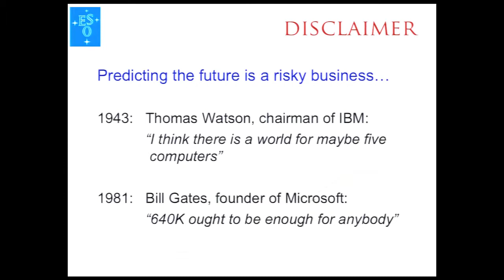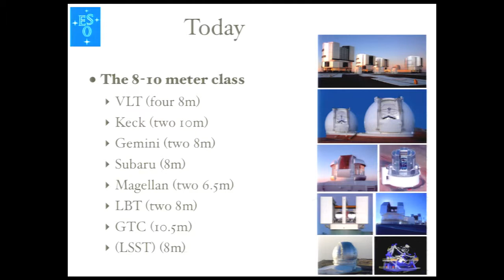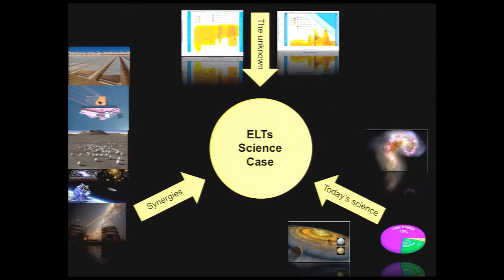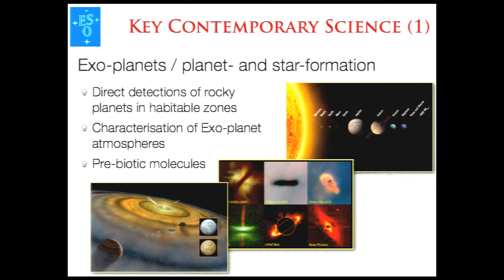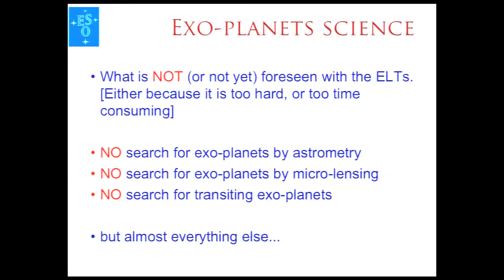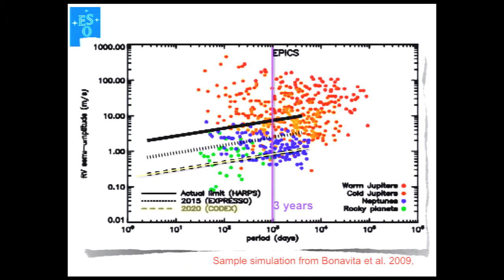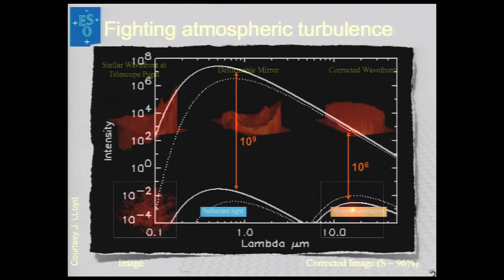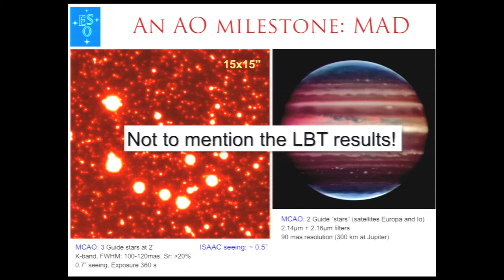ELTs Science Vision - Roberto Gilmozzi part 1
Head of European Southern Observatory, Roberto Gilmozzi's plenary presentation from SPIE Astronomical Instrumentation Symposium 2010.

A number of Extremely Large Telescopes may
see fi rst light in the second half of this decade. Their designs
are driven by a number of fundamental scientifi c
questions that are well outside the reach of current instrumentation
and telescopes. I will review these key science
goals, ranging from the quest for Earth-like exoplanets to the detailed study
of the fi rst objects in the Universe, and show how they set the requirements
for the ELTs and their instruments. I will also discuss the synergies between
ELTs and other contemporary future facilities (e.g. ALMA, JWST, SKA), and
highlight the ELTs' potential for new discoveries thanks to both their large
light collecting power and high spatial resolution.